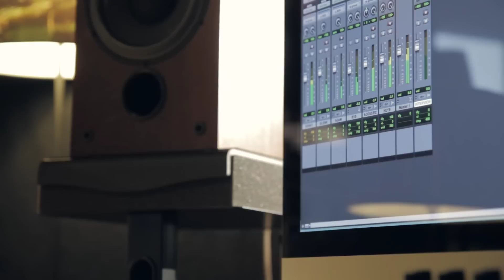BIRDS OF TOKYO - 'Lanterns' Acoustic Live - BPM TV In the Raw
Birds of Tokyo performs a special acoustic version of their track "Lanterns" for BPMTV's In The Raw.

BPMTV - 24/7 Music channel & video on demand
OR on Telstra T-Box